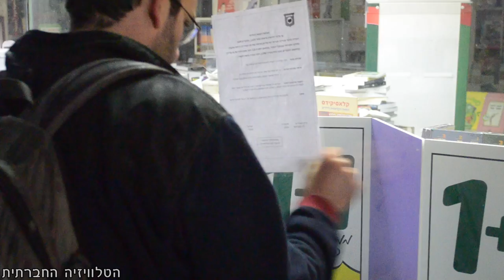הפתעה לבעלי החנויות בתל אביב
הבוקר (25/2/2014), הגיעו בעלי חנויות בתל אביב לעסקיהם וגילו בכניסה מודעה מטעם המושל הצבאי, המבשרת על סגירת הרחוב, איסור שהיה בו ועל סגירת כל החנויות. הנה תגובת בעלי/ות החנויות.